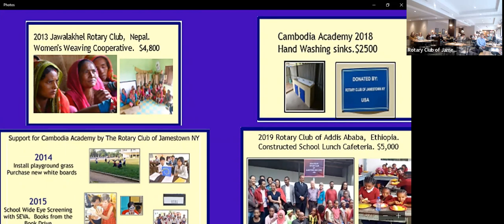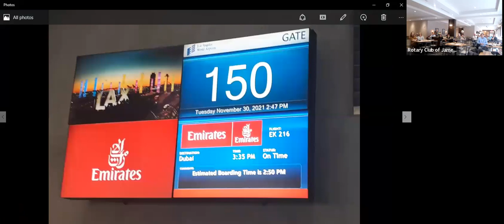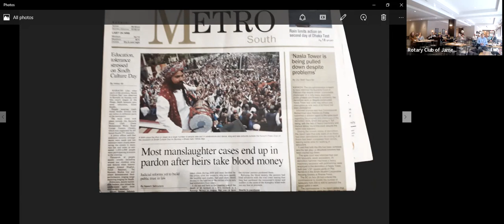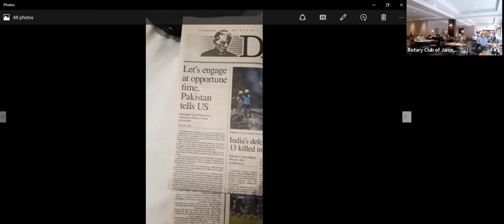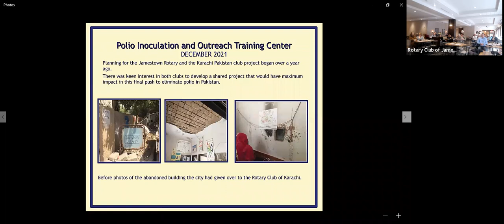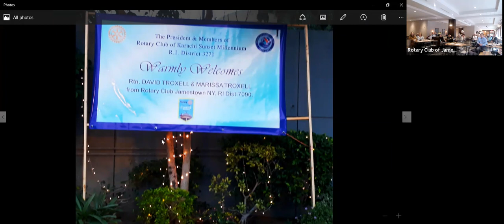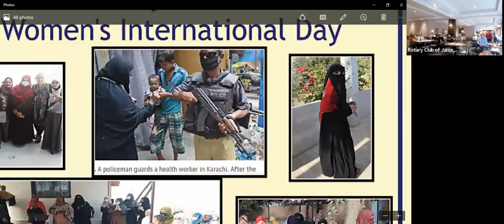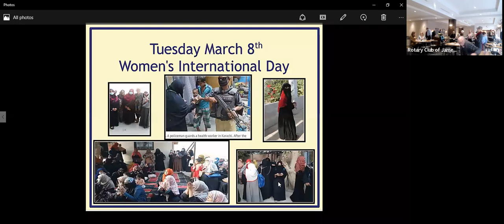Jamestown Rotary Club - March 7, 2022 - David & Marissa Troxell - International Projects